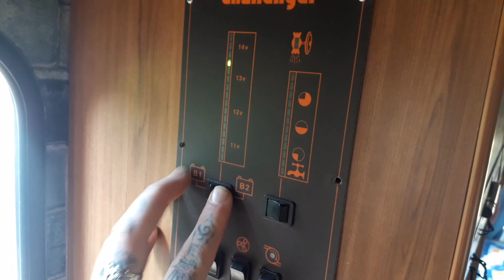curiozivlog 5 - Visite du camping-car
Comme promis, voici la visite de l'intérieur de Fredo, notre cher maison sur roue.

Désolé pour les nombreux flous dans la vidéo, nous filmons avec un smartphone bas de gamme et nous montons aussi les vidéo avec celui-ci. Nous comptons acheter un pc portable ainsi qu'un meilleur smartphone (pour l'instant ) dès que nos finances le permettrons.

Pour plus d'info sur les oeuvres de François Combot (le tableau du camping car) vous pouvez contacter l'artothèque de broceliande

Bon visionnage.

Ps: si vous êtes curieux et que vous voulez voir tout les travaux/ rénovation effectué sur le camping-car, allez voir notre page Facebook. Tout y est !